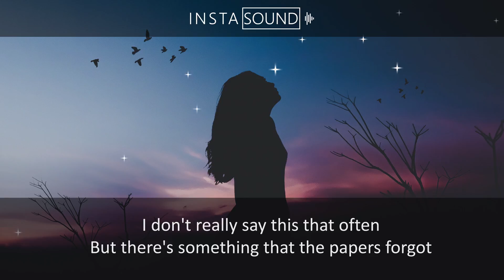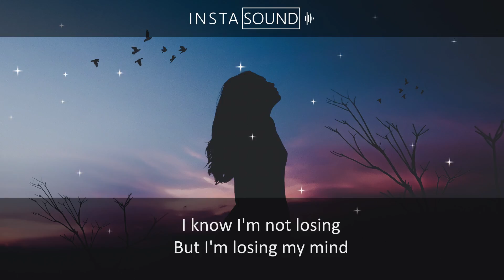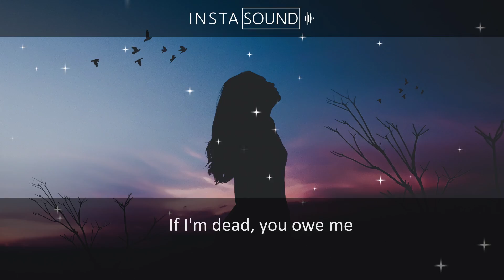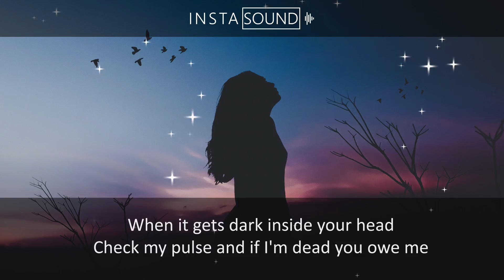The Chainsmokers - You Owe Me (Lyrics / Lyric Video)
The Chainsmokers - You Owe Me Lyrics

❤ Submit a demo
Want your track on InstaSound?
We accept any subgenres of EDM. (Original Mixes, Remixes. Remakes. Covers)

The Chainsmokers are back with another release on Disruptor Records / Columbia Records.